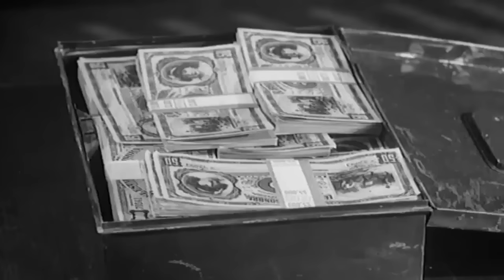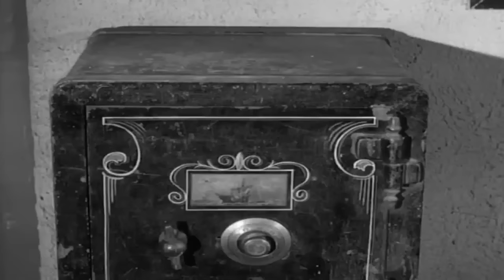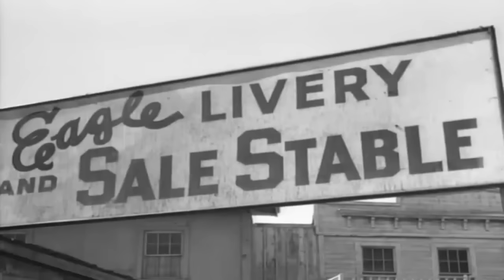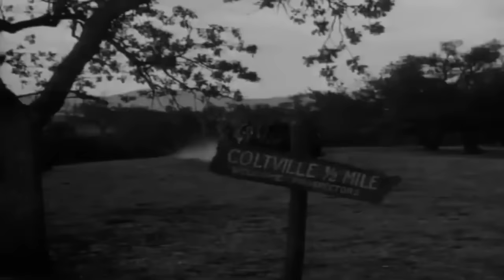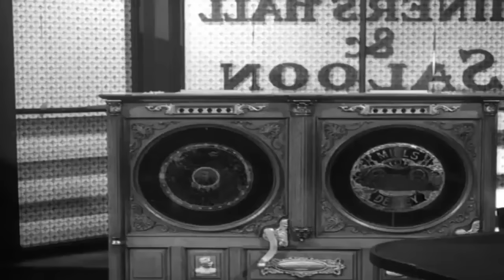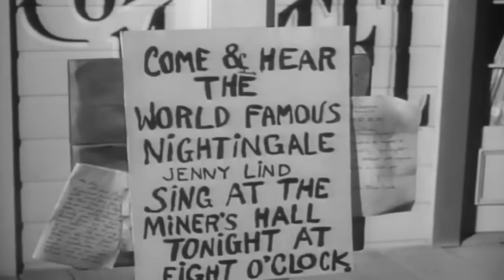Rawhide Full Episodes 2023 ❤️ Season 4 - E18+19+20+21 ❤️ Best Western Cowboy Full HD TV